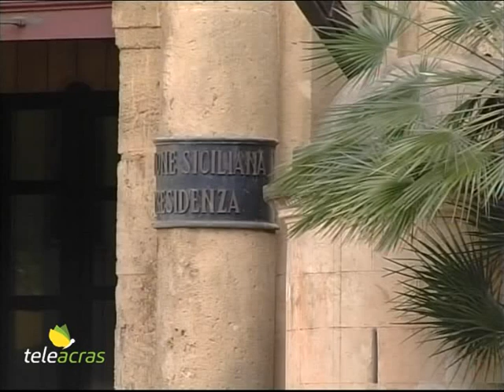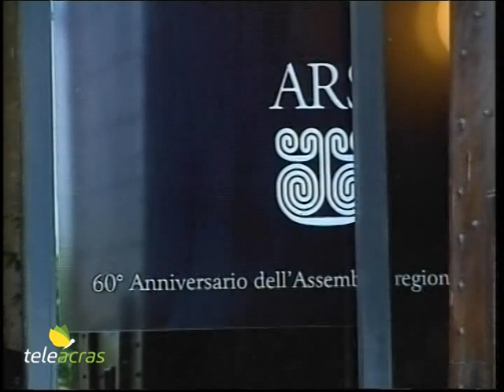Teleacras - “Pnrr, accordo tra governo e sindacati” – Il servizio di Giuliana Miccichè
La spesa dei fondi del Piano nazionale di ripresa e resilienza: firmato un protocollo tra governo e forze sociali. I dettagli e l’intervento di Schifani. Il servizio di Giuliana Miccichè.

Il confronto, concreto e costruttivo, sulla spesa dei fondi del Pnrr, il Piano nazionale di ripresa e resilienza, è una delle priorità dell’agenda di governo, già contenuta nel programma politico e amministrativo del centrodestra proposto agli elettori prima del voto del 25 settembre. E ciò nella consapevolezza che procedere in modo sinergico avrebbe garantito non solo speditezza ed efficacia, ma anche un plus valore di competenze e di esperienze diverse, capaci di garantire il miglior esito possibile a iniziative e progetti di investimento. Ecco perchè a Palazzo d’Orleans, sede della Presidenza, è stato firmato tra Schifani e le parti sociali, così tecnicamente definito, “Protocollo per la partecipazione e il confronto nell'ambito del Piano nazionale di ripresa e resilienza e del Piano nazionale per gli investimenti complementari”. A sottoscrivere il documento, la cui proposta è stata approvata dalla giunta regionale lo scorso 3 marzo, sono stati, oltre a Schifani, i segretari generali regionali della Cgil, Alfio Mannino, della Cisl, Sebastiano Cappuccio, della Uil, Luisella Lionti, dell'Ugl Sicilia, Giuseppe Messina, e il vicepresidente dell'Anci Sicilia, l’Associazione dei Comuni, Giulio Tantillo. E il governatore commenta: “Questo protocollo segna un importante passo avanti per la Sicilia, nella prospettiva delle sfide che ci attendono nei prossimi anni con la programmazione e la spesa delle risorse nazionali ed europee. Accogliamo con favore il confronto con i sindacati, soprattutto quando si inizia un percorso strategico di sviluppo. E’ fondamentale la collaborazione leale di tutti gli attori, con i quali dialogheremo costantemente con l'intento di tutelare l'interesse comune e la correttezza dei conti pubblici, per il bene della Sicilia e dei siciliani” – conclude Schifani. E dunque, la sottoscrizione dell'accordo avvia i lavori del Tavolo regionale territoriale e di settore, che sarà convocato con regolarità e che sarà composto dal presidente Schifani o da un suo delegato, dal coordinatore della Cabina di regia regionale, dal dirigente generale della Programmazione, dai dirigenti generali dei dipartimenti di riferimento rispetto alle materie di volta in volta trattate, e da un rappresentante per ognuna delle parti che hanno firmato il protocollo. Il documento, previsto dal decreto legge del 31 maggio 2021, prevede attività di monitoraggio sull'uso delle risorse del Pnrr, anche in relazione all'utilizzo dei fondi strutturali e di investimento europei e del Fondo per lo sviluppo e la coesione, in merito alle ricadute sociali, economiche e occupazionali degli investimenti sostenuti e delle riforme previste e da attuare. Nell’ambito del tavolo potranno essere stipulati specifici accordi negoziali in materia di legalità, codice degli appalti e sicurezza nei luoghi di lavoro.